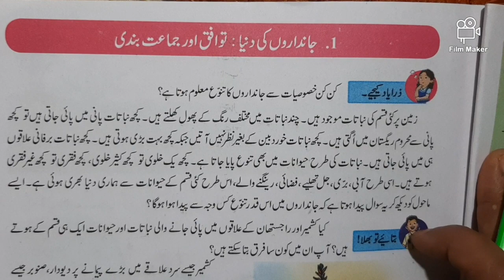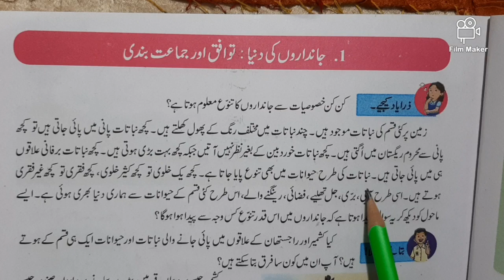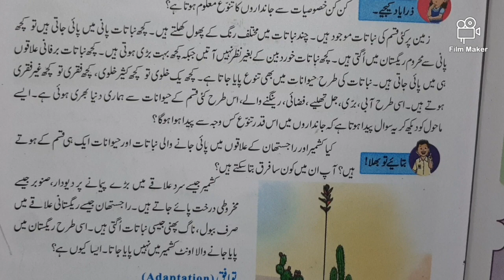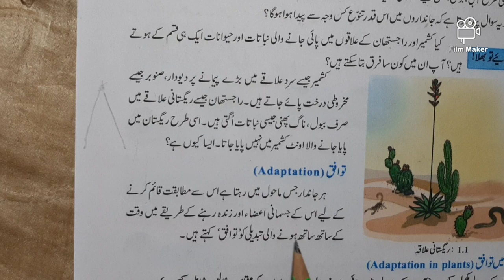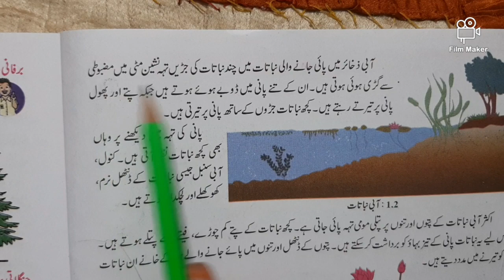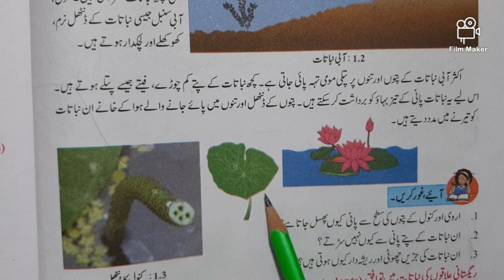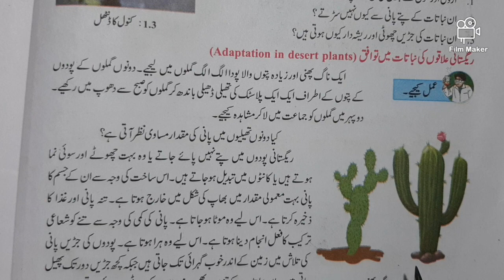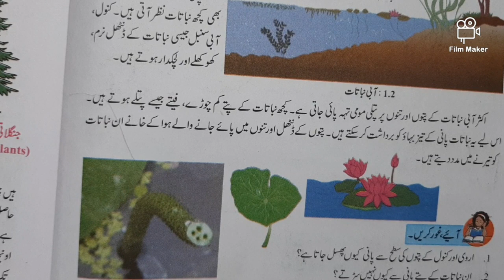7th General Science urdu medium chapter1 part1 maharashtra board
std 5th science Made with Film Maker